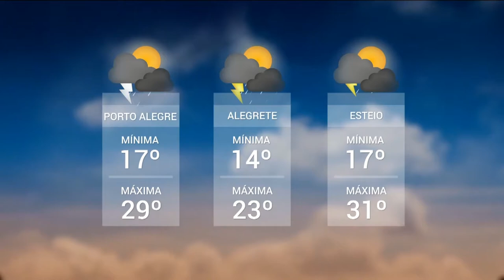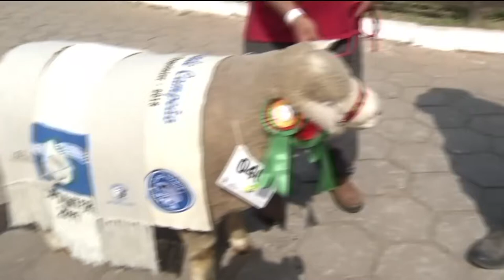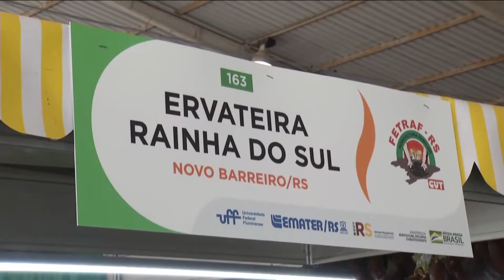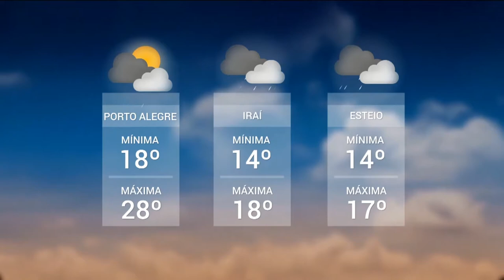Expointer 2019 | TVE - Boletim 19H - 30/08/19